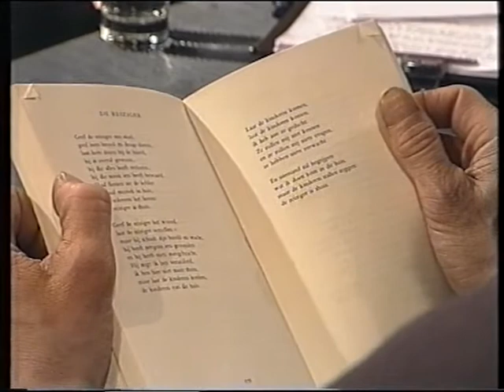Lennaert Nijgh leest 'De reiziger' voor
Tekstdichter Lennaert Nijgh leest uit zijn bundel 'Tekst en uitleg' de tekst 'De reiziger' voor.